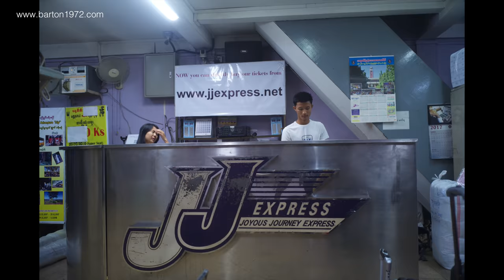Rantings, Damaged Film, Street Photos of Yangon, Myanmar: Film diary #16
this is the final video from our trip to Burma. Video is divided into 3 parts:
1. Golden Pagoda: just walking around the neighbourhood , no big deal.
2. Black n' White street photos using the Meyer Optic Trioplan 100mm lens
3. damaged film from the X-ray scanner. Finger pointing to the X-ray scanner during our stay in Yangon.